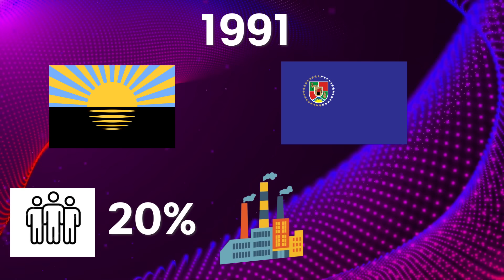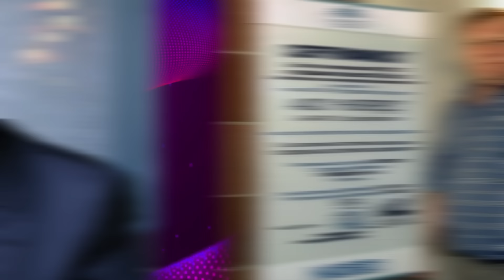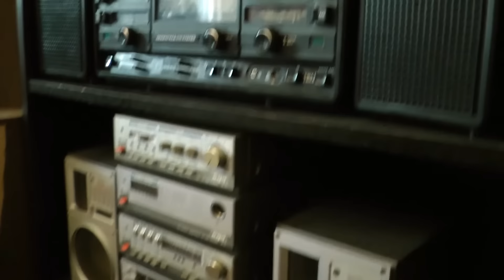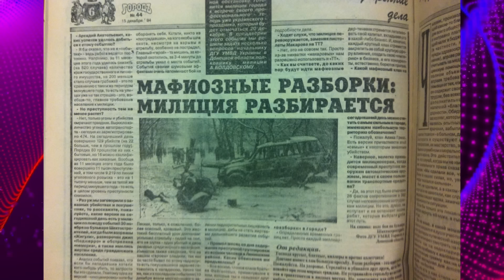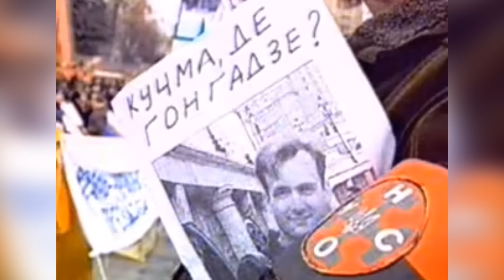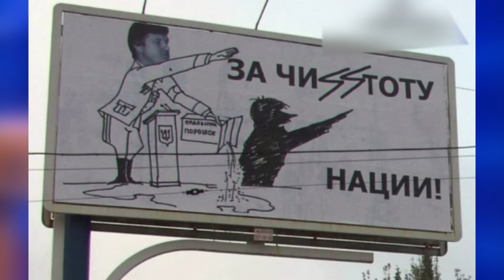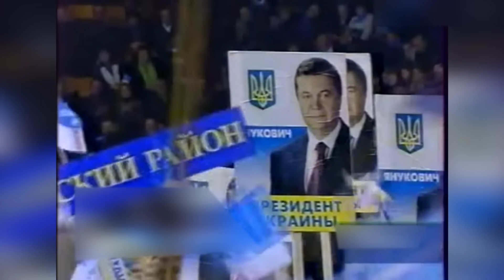Сходження і падіння донецьких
Після розпаду СССР в Україні залишився регіон, де переважала важка промисловість. Саме там відбувалися посиленя процеси русифікації та совєтизації, які залишили тривалий вплив на населення.

З моменту здобуття Незалежності, Україна стала на шлях перетворень, спрямованих на децентралізацію економіки, появу та посилення місцевих органів влади, місцевих лідерів та місцевого бізнесу.

Однак Донецька та Луганська області опинилися в унікальній ситуації, переживаючи ці зміни по-особливому.

У нашому відео ми спробуємо заглибитися у історію формування донецьких кланів, дослідити фактори, що сприяли їхньому приходу до влади, та розгадати сутність феномену донецьких. Ми спробуємо глибше зрозуміти процеси, що формували регіон у цей вирішальний трансформаційний для України період.

Ведучий: Валентин Краснопьоров

Підтримати ініціативу:

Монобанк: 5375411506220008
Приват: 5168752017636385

0:00 Вступ
1:44 Хто такі "донецькі"?
4:05 Як формувався донецький клан
9:02 Старші "донецькі"
14:37 Молоде покоління бізнесменів
25:04 Формування "Партії регіонів"
31:09 Розкол серед "донецьких" та початок війни
37:38 Висновки